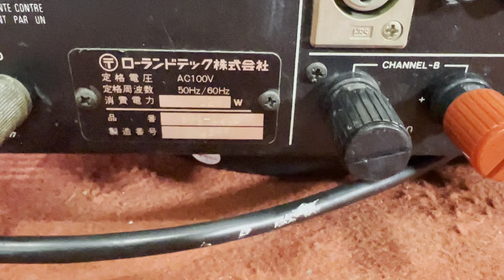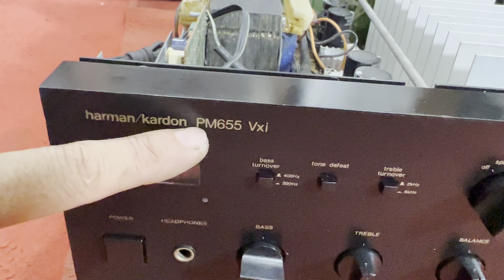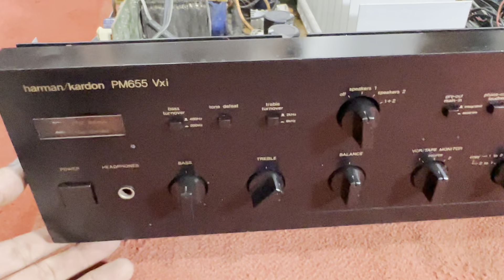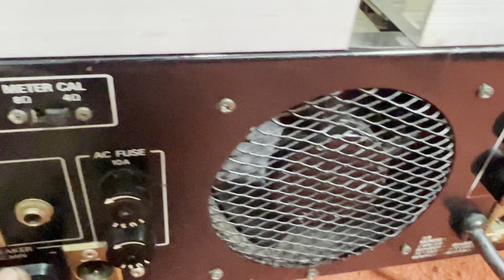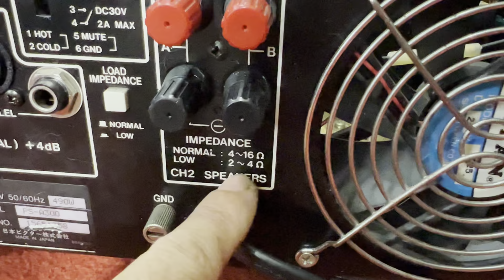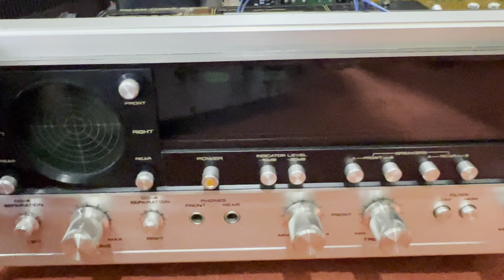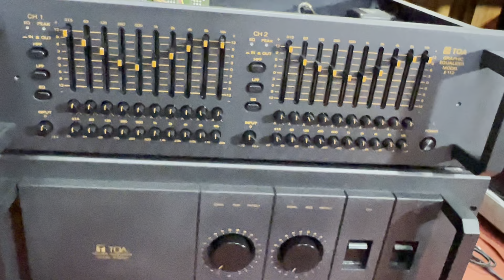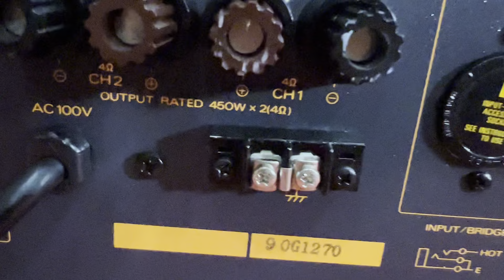Amply Pioneer Pow công xuất 1900W đánh 32 sò khủng long quá các bác ạ TUYẾN AUDIO 0917 838 969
6 amply pow khủng long toàn công xuất lớn